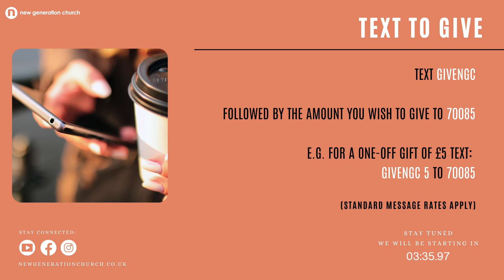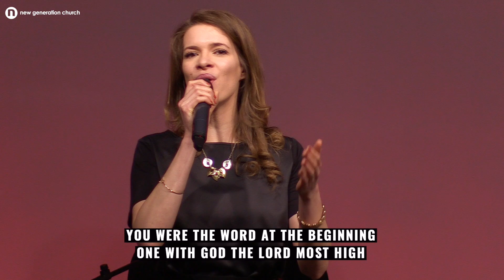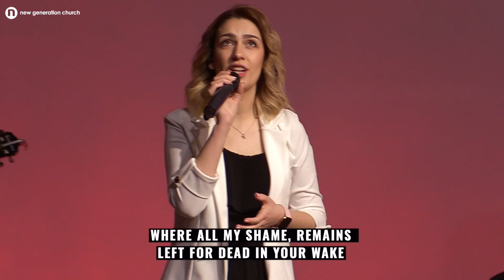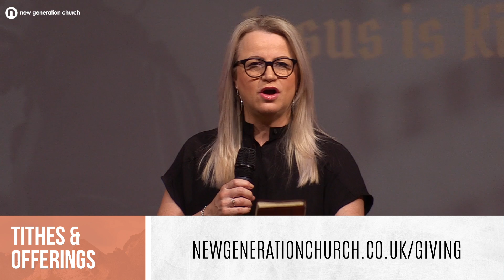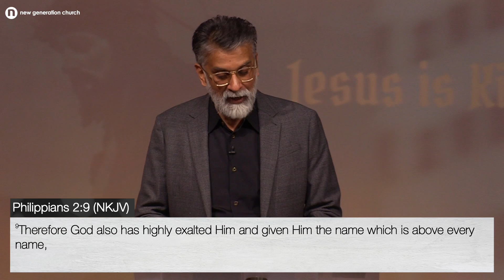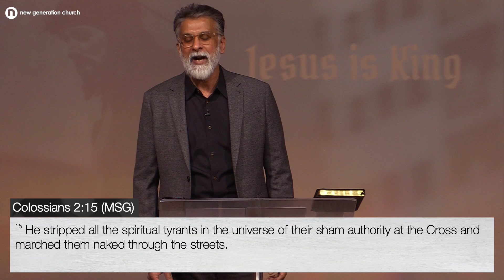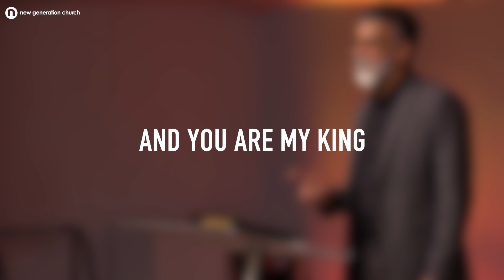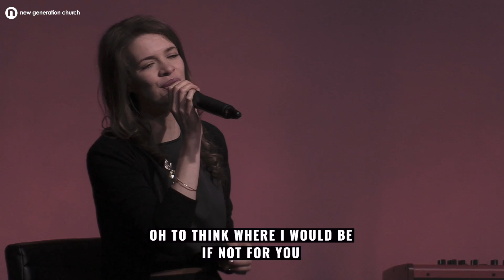Easter Sunday 2021 | Jesus Is King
Welcome to New Generation Church,

Join us for an inspiring message from Aaron Chaudhary

We would love to hear from you and help you get started on this incredible journey

Bringing Jesus to the Heart and Minds of People